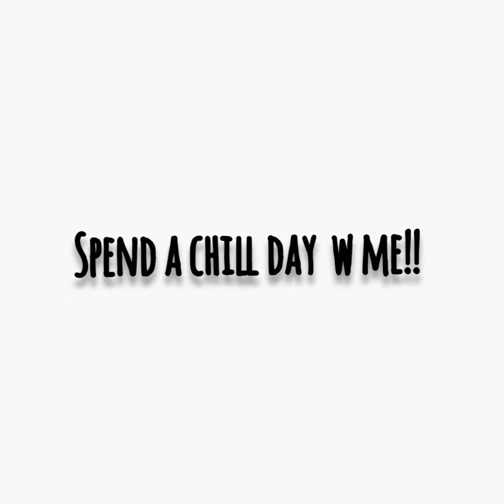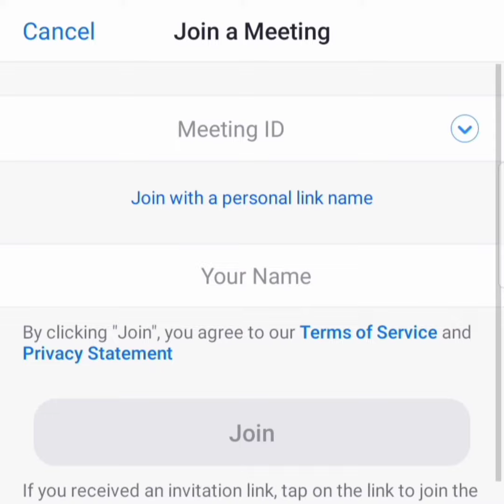Spend A Chill Day W Me!!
tags-